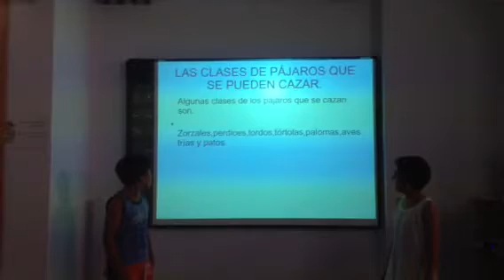Especialistas 3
Exposición